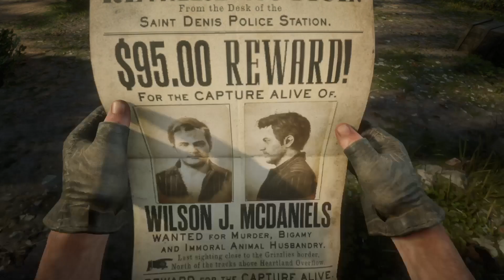Red Dead Redemption 2 Gameplay chapter : 4 mission _ The Merciles Of Knowledge